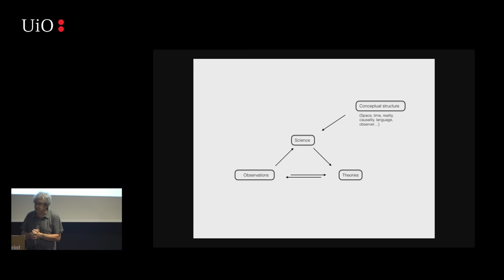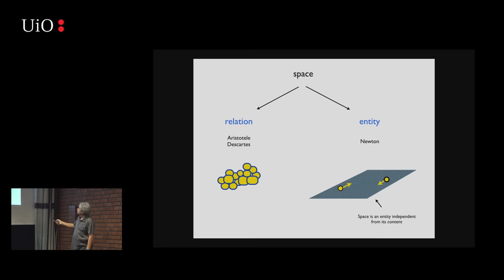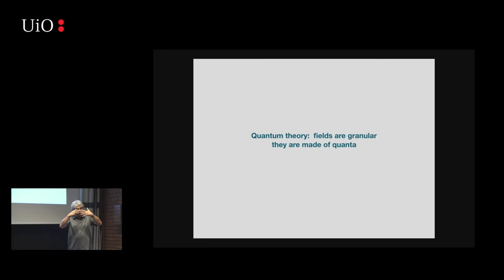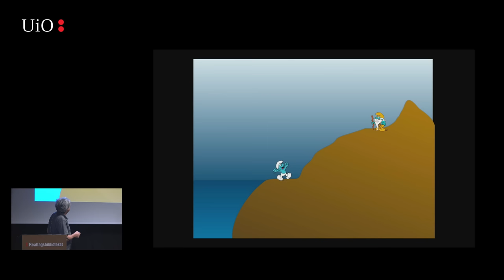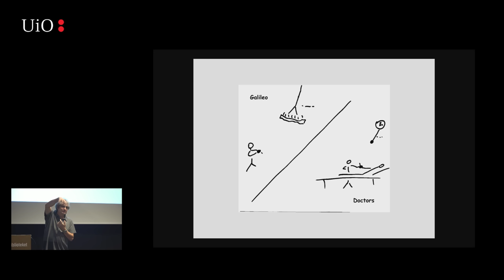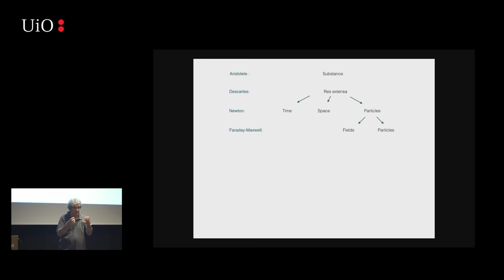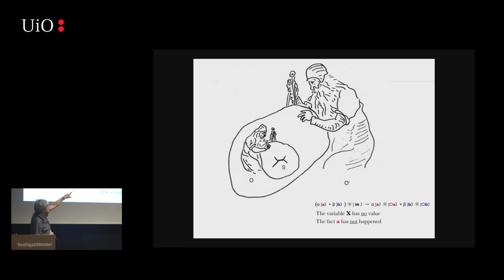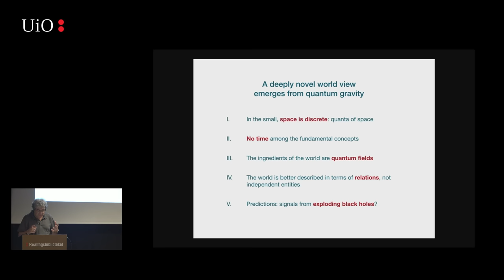Carlo Rovelli - The Journey to Quantum Gravity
The ongoing search for the quantum theory of gravity, namely the quantum theory of space and time, is among the most fascinating open problems in theoretical physics. It requires us to change our understanding of space and time.  Carlo Rovelli present the state of the art of this search and discuss the conceptual implications of the ideas studied.